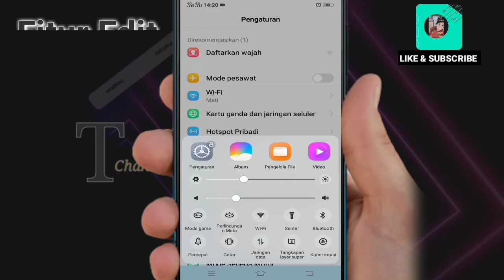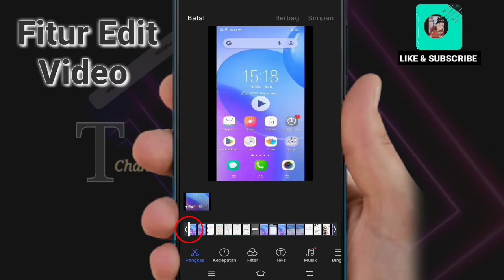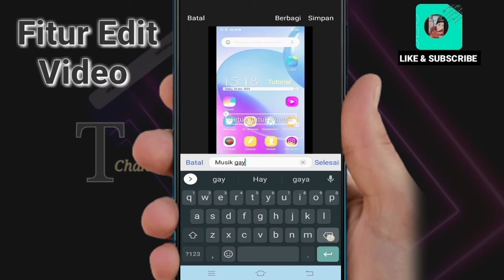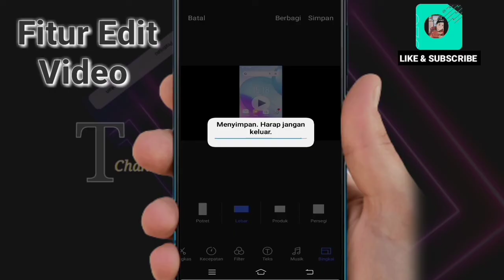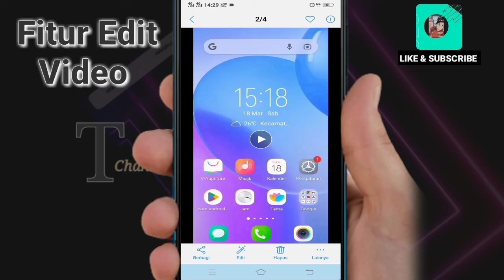Fitur Edit Video Vivo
Oke sob di video kali ini Mimin berbagi informasi yaitu fitur edit video vivo.dan cara ini tidak menggunakan aplikasi tambahan.dan saya menggunakan Vivo y91c.